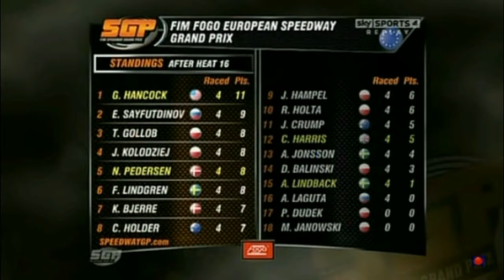Speedway Round 1 GP 2011 Poland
Emil Sayfutdinov & Laguta Artem